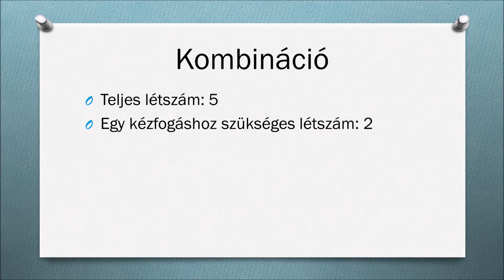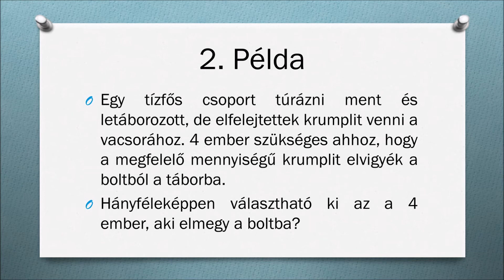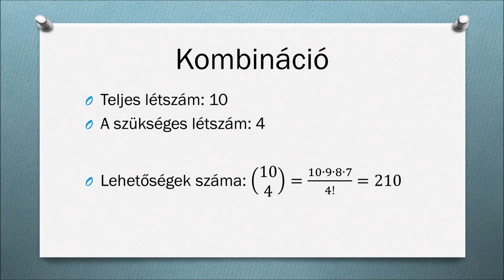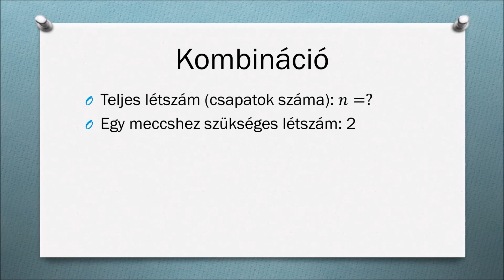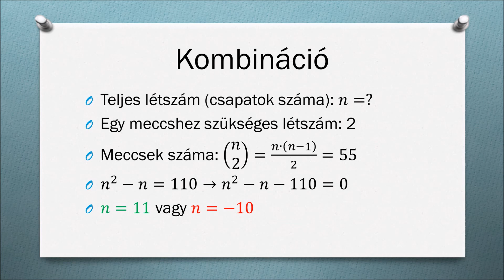Kombinatorika - Kombináció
Hasonló videókért nézz szét a csatornámon, remélem segítettem megérteni ezt a témakört!

Ha további példákat szeretnél a témakörből, akkor vess egy pillantást a középszintű érettségi felkészítő kurzusomra, ahol még több ilyet találsz! 10 órányi oktatóanyag, csak egy különóra áráért: